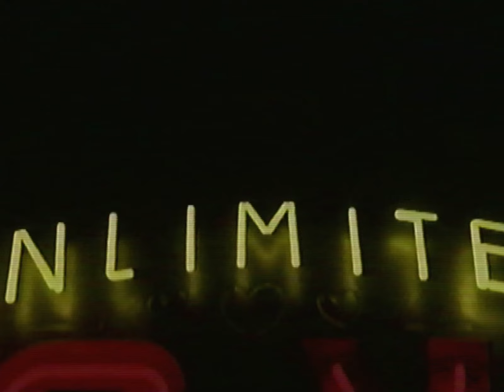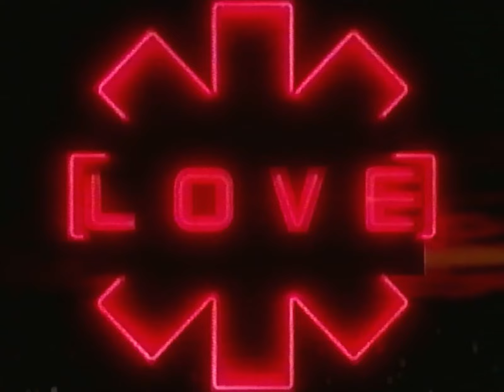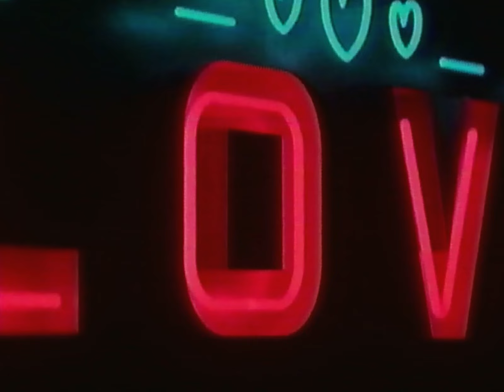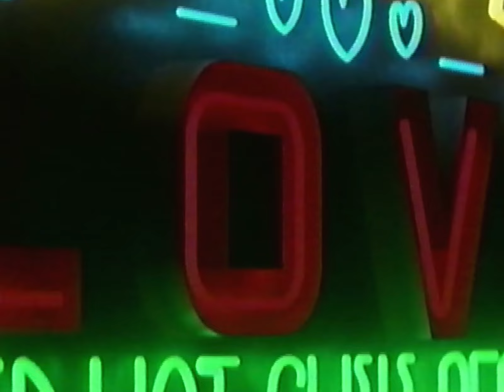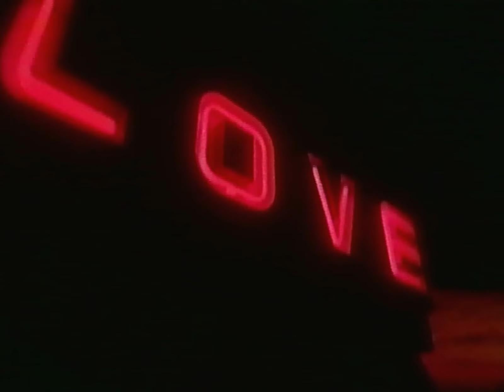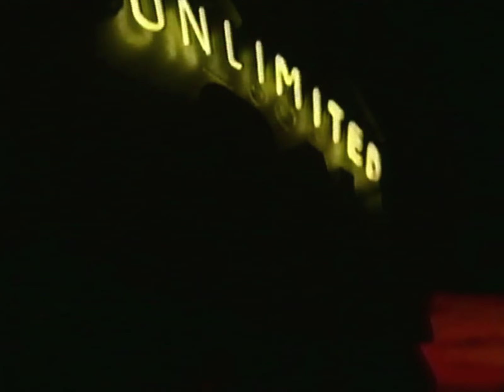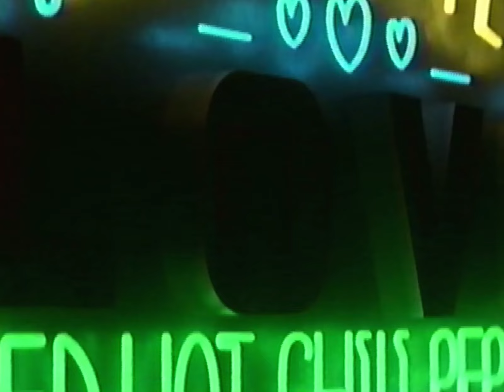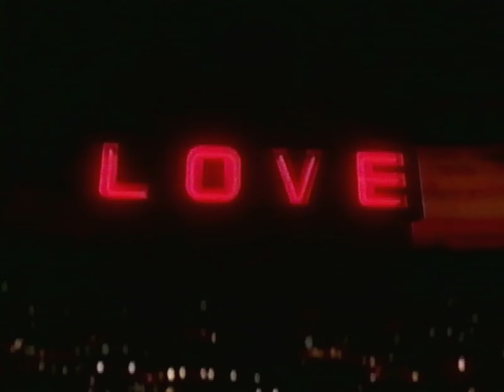The Beauty of John Frusciante's* vocals on Unlimited Love (+Aura T-09)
With some Anthony in the background 😄
*Backing Vocals in Not The One: AURA T-09

Tracklist (Thanks @lith11 !)
0:00 Black Summer
0:39 Aquatic Mouthdance
2:07 Poster Child
3:17 The Great Apes
4:31 It's Only Natural
6:37 She's A Lover
7:38 These Are The Ways
8:09 Bastards Of Light
9:53 White Braids & Pillow Chair
12:07 Only Way Traffic
12:57 Veronica
14:34 The Heavy Wing